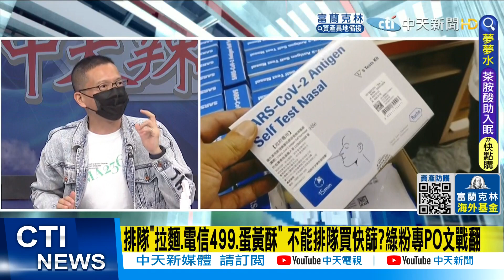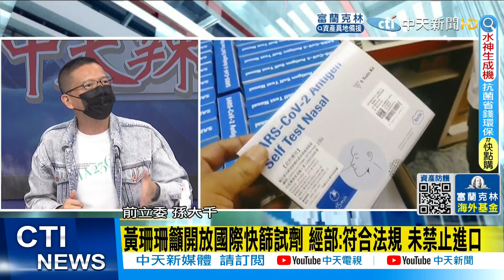【每日必看】會排快篩嗎? 阿中"我有了不用去" 網炸鍋:不知民間疾苦@中天新聞CtiNews @健康我加1CtiHealthyme 20220508